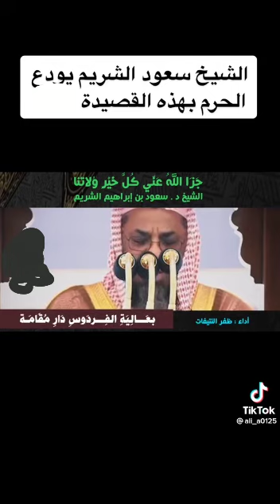١ فبراير، ٢٠٢٣